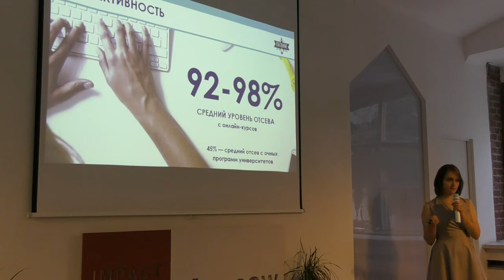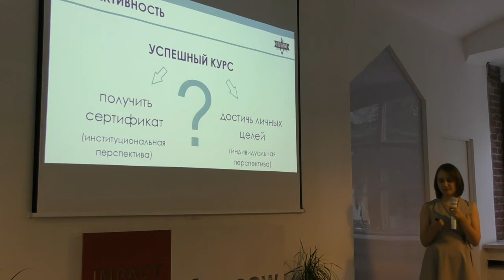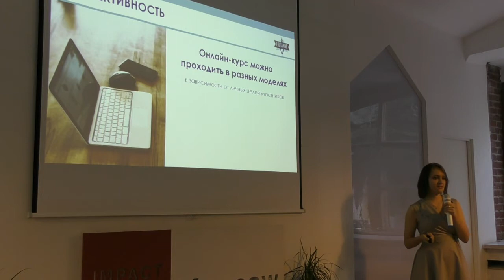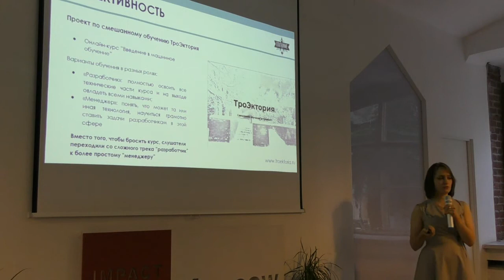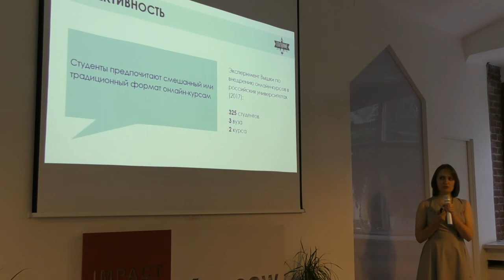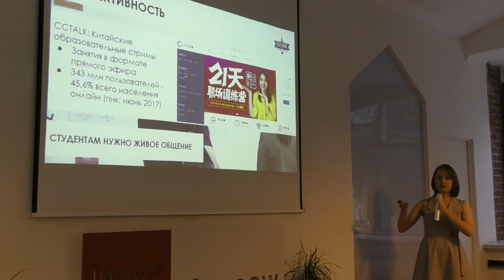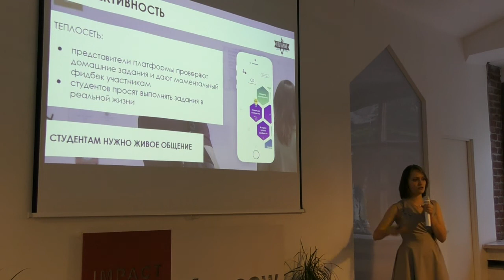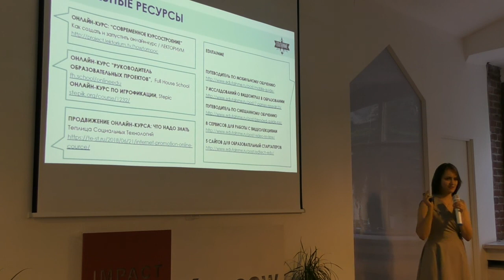Митап с Edutainme «Онлайн-курсы: ожидания и реальность». Часть 2. Эффективность инструментов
26 июня 2018 года в 19:30 состоялся митап Теплицы социальных технологий на тему «Онлайн-курсы: ожидания и реальность». Участники обсудят, какие форматы обучения сегодня наиболее востребованы и как упаковать контент в образовательный курс.

На встрече выступит Алиса Безман, редактор онлайн-журнала про технологии в образовании Edutainme, магистрант Института образования НИУ ВШЭ.